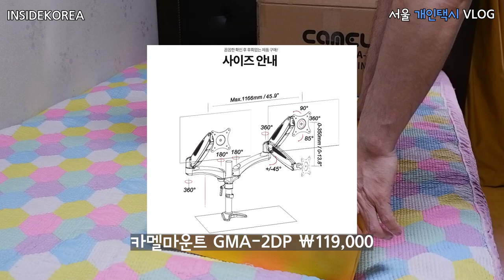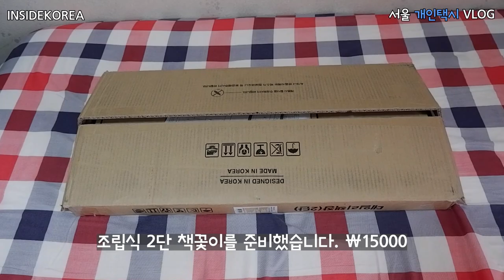Vlog(137) 삶을 즐겨라 ~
사운드 문제로 재업로드 합니다.

 17년간 IT업계에 종사해오다
생각한 끝에 결정한 택시...
남들이 욕을 많이 하는 직업이 되었지만
그래도 좋습니다.

오늘은 택시일을 잠시 접고 집안 정리를 했습니다.
30년 만에 들여 놓는 책상 컴퓨터 책상이긴 하지요.
그리고 주변정리 물건들... 별도로 후기를 찍어 올릴 겁니다.

00:05 APIX 게이밍 컴퓨터 책상 GD001 1600L 1600x800
02:17 APIX 게이밍 컴퓨터 책상 GD001 1600L 악세서리 프론트트레이
05:30 프리미엄 2단 듀얼모니터 거치대 GMA-2DP
08:33 데일리책장(2단)